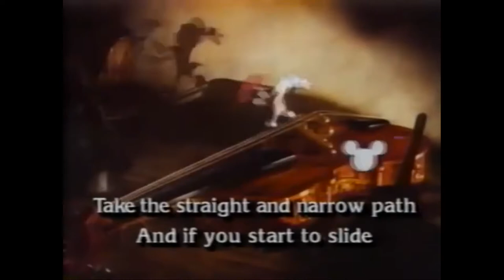Princess Peach & Princess Daisy’s Adventures Of Disney’s Sing Along Songs Zip-A-Dee-Doo-Dah Part 9